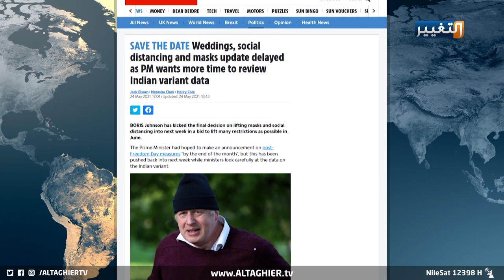الفطر الأسود يتسبب بخسارة عيون مرضى كورونا بالآلاف | تقرير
يفتك كورونا في المصابين به بأشكال متعددة من الأمراض وتداعيات الإصابة به، فيما تحاول دول العالم الوقاية من انتشاره بتلقيح أكبر عدد ممكن من الناس، لكن ظهور عدوى الفطر الأسود الآخذة بالانتشار في الهند بدأت تدق ناقوس الخطر من جديد.